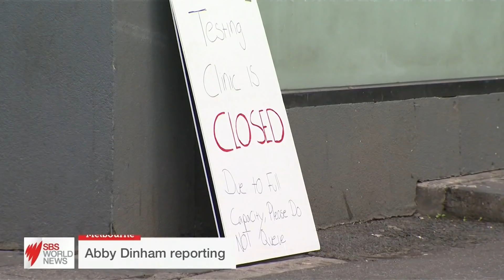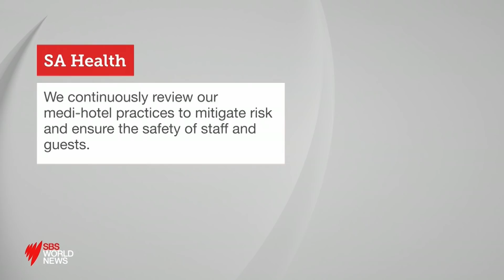Victoria records highest daily total this year with 26 cases | SBS News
Victoria has recorded 26 new cases of COVID-19 on Thursday, taking the number of active cases in the current outbreak to 146.

It is the highest daily total of the latest outbreak to date and comes from more than 43,000 tests over the past 24 hours.